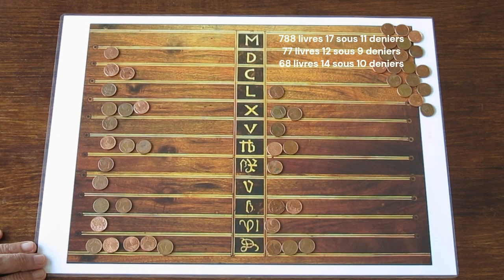Additionner des Livres Sous et Deniers sur un abaque avec des jetons.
Sur une table de compte (extraite d'une photo du musée du château de Thoune en Suisse) nous allons opérer une addition de montants en livres, sous et deniers. Avec des jetons et sans calculette.